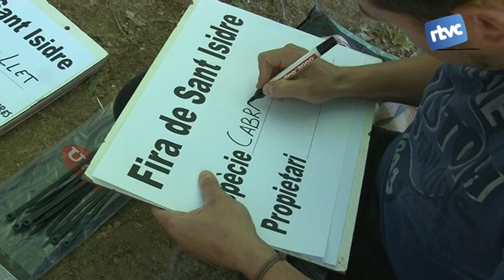Resum Fira de Sant Isidre DIVENDRES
Resum d'actes de la fira de Sant Isidre de divendres 16 de maig